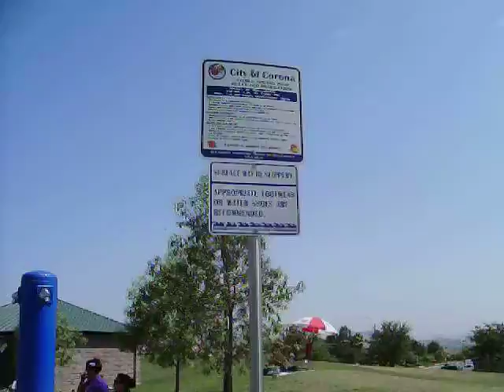Citrus Community Park, Corona, CA
The kids just had a blast here. This water park area was donated to the City Of Corona by the Vasquez family, owners of Miguel's and Miguel's Jr. restaraunts in Corona.